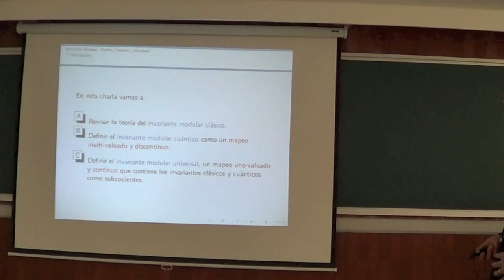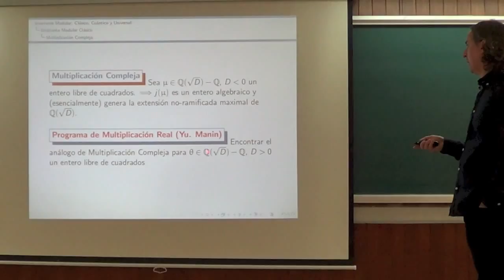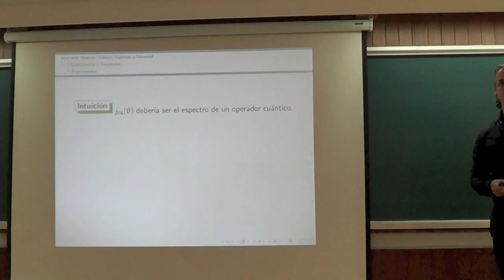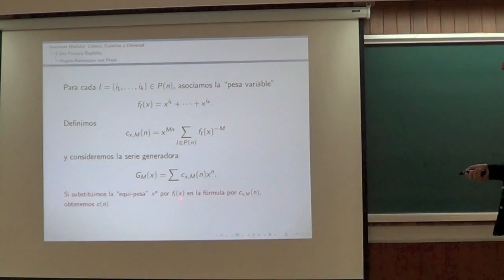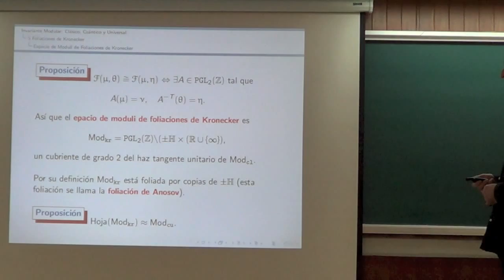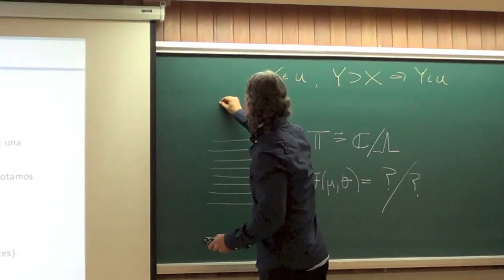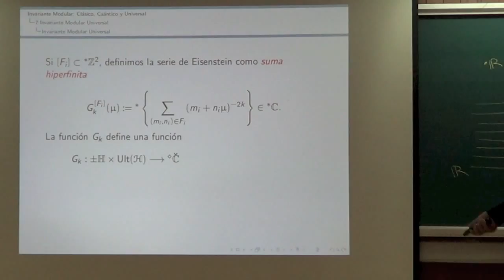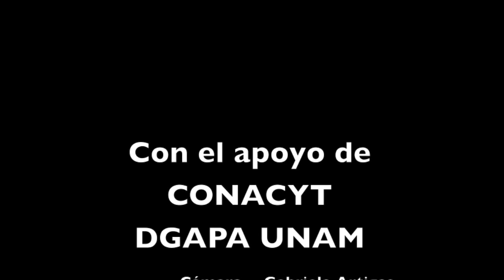Coloquio:«El invariante modular: clásico, cuántico y universal» Tim Gendron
«El invariante modular: clásico, cuántico y universal»
Coloquio del Instituto de Matemáticas, UNAM
Tim Gendron (IMUNAM. Cuernavaca)
3 de septiembre de 2013